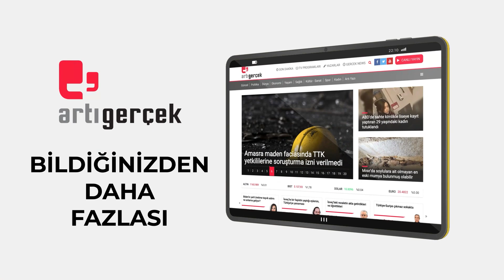BEŞTAŞ'TAN ÇELEBİ'YE 'DEMİRTAŞ' TEPKİSİ: "Tırnağı olamazsın, kurban ol"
TBMM’de gerçekleştirilen Millî Savunma Bakanlığı bütçe görüşmelerinde konuşan AK Parti İzmir Mehmet Ali Çelebi, “Demirtaş’a selam göndermiyoruz” dedi. Çelebi’nin konuşması sonrası söz alan DEM Grup Başkanvekili Meral Danış Beştaş, Çelebi’ye “Demirtaş’ın tırnağı olamazsın” diye tepki gösterdi.